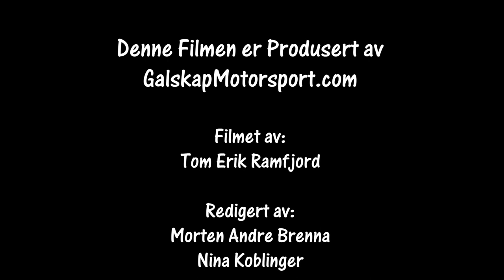Rally Sørland SS3 30.04.2022